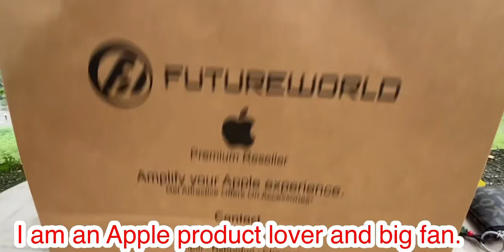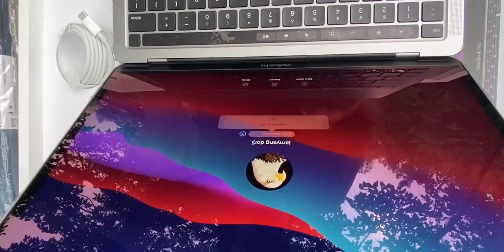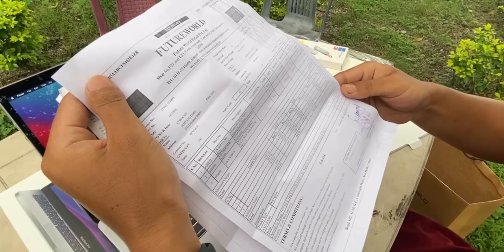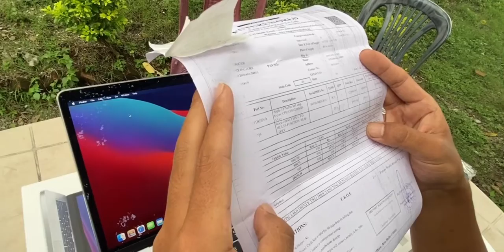Unboxing my new MacBook Pro laptop.